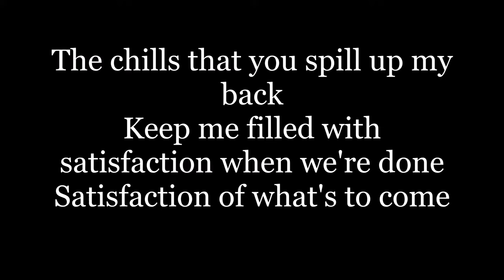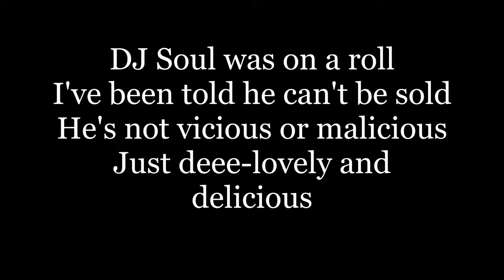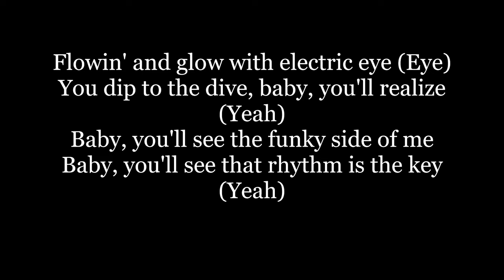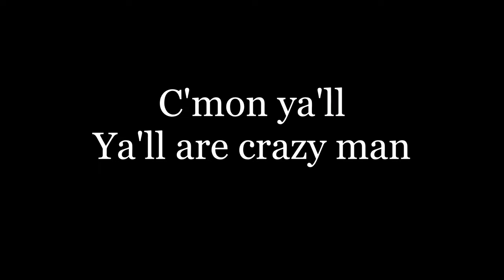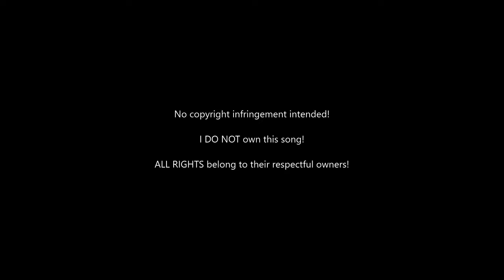Deee-Lite - Groove Is In The Heart (Lyrics HD)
Listen to "Groove Is In The Heart" by Deee-Lite, and sing along with the simple HD lyrics on screen!